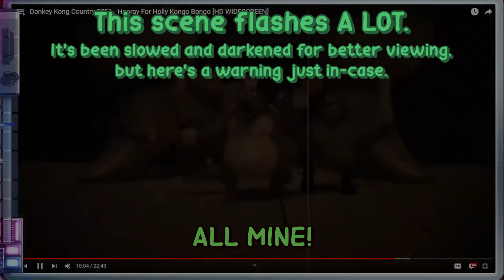Donkey Kong gets banished AGAIN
He may be exiled, but at least he's taking his cheeks with him.